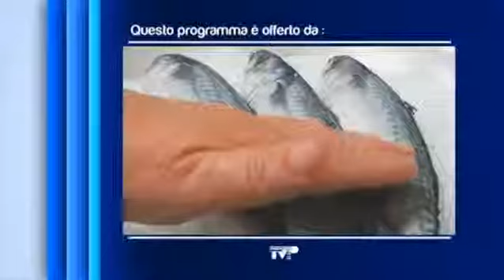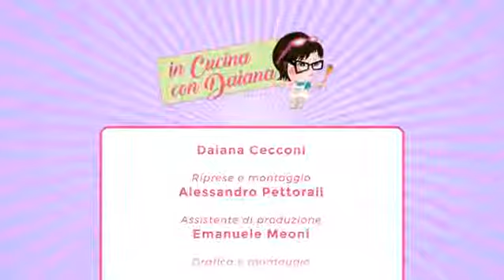In Cucina con Daiana "Farfalline di triglia" del 22-02-2019